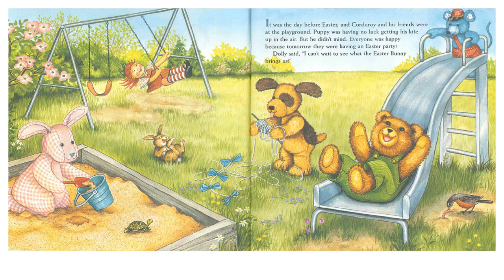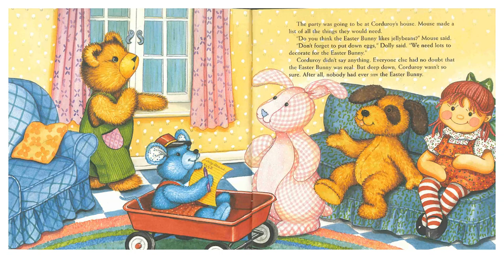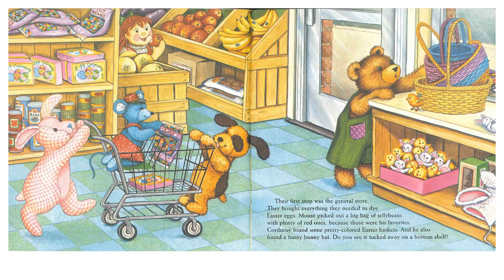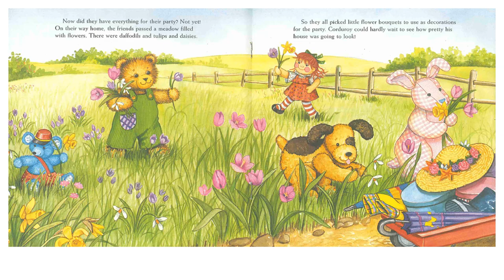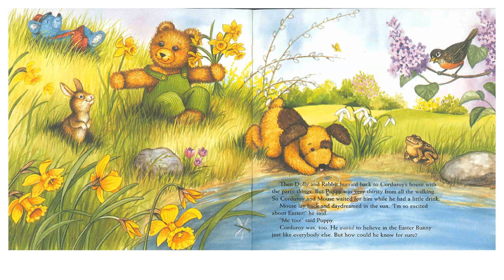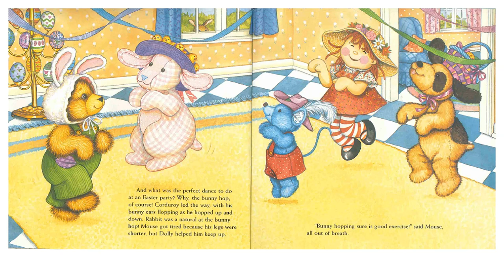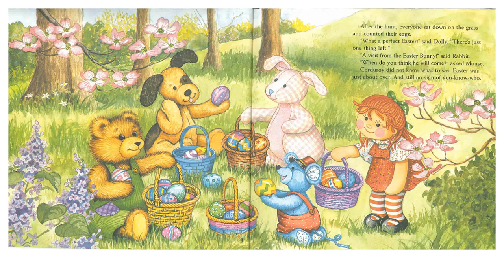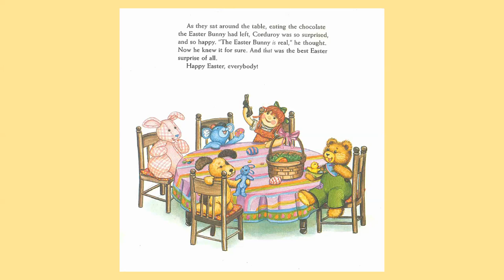Corduroy's Easter Party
In this adventure, Corduroy ponders the question, "Is the Easter Bunny real?"  Read to find out.  Lovely illustrations by Lisa McCue and based on the Corduroy books by Don Freeman.